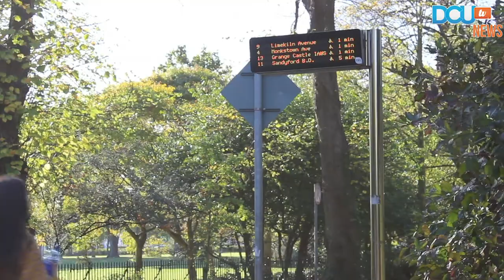DCUtv News | Bus connects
Gabija Gataveckaite and Ellen Fitzpatrick looked into the new Bus Connects redesign and how it will will affect people, particularly those in DCU.